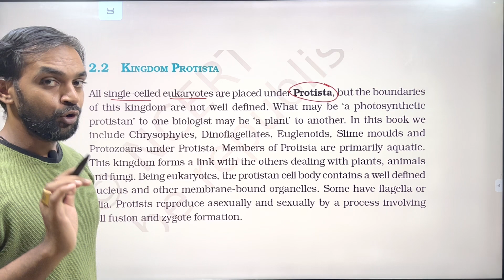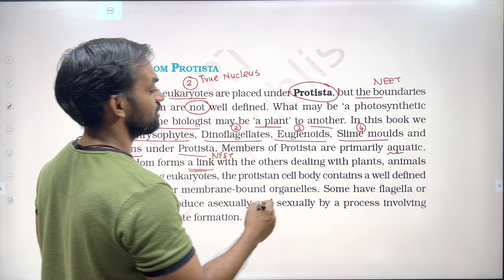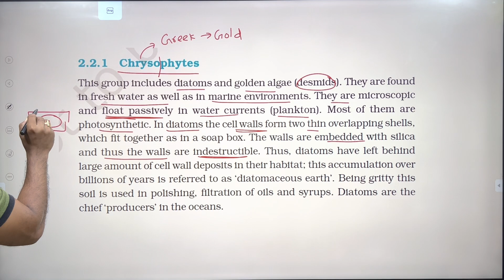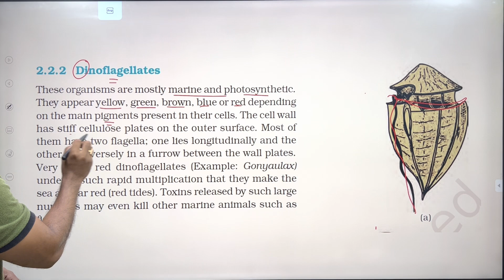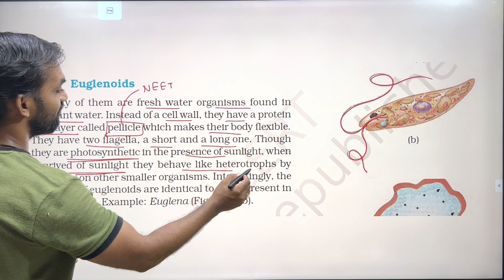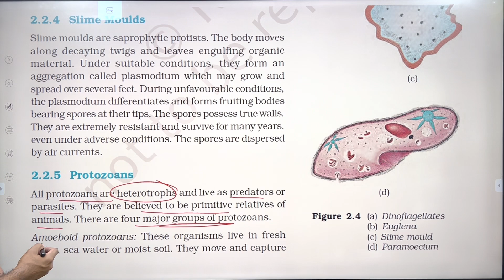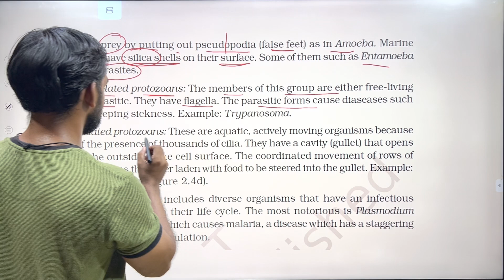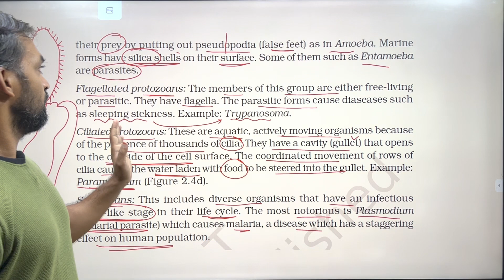Biological Classification | Part 2 | NCERT Line to Line | Thannambikkai Batch 2023